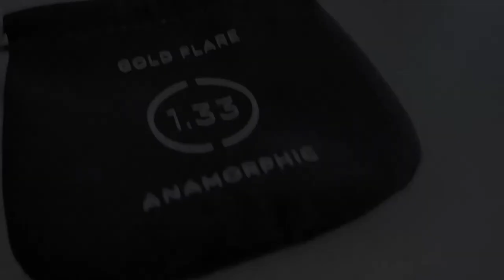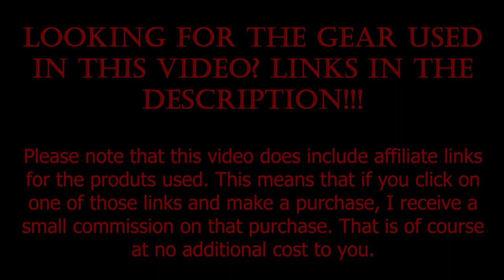Simple Photography Gear Flat Lay Setup For Beginners | Creating My First Flat Lay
My new flat lay surfaces arrived this week, and I thought I would share my attempts at tackling my first flat lay using my new Moment gear.

Phone Setup

Let’s be friends on social!